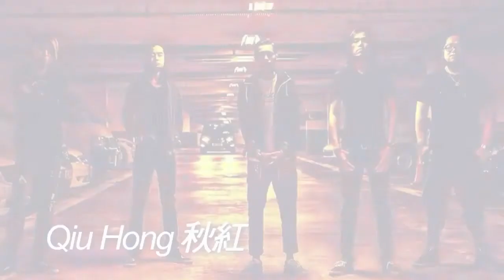K11 MusiK11 May - Something Special - Qiu Hong (秋紅）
Check out Qiu Hong in person! Don't you miss out on their coming accoustic performance at musiK11 gig!

今期主題Something Special有本地殿堂級搖滾樂隊秋紅! 立即鎖定五月三十一號星期六, 四點喺K11 廣場見!

After an amazing blast of musiK11 x Time Out Hong Kong Big Night Out last month, musiK11 presents to you Something Special this May!!
musiK11 x Time Out Hong Kong Big Night Out之後musiK11今個月為你帶嚟Something Special！請密切留意樂隊line up!提徥你，今個月表演由下午四點開始！Qiu Hong/秋紅 The Fat Jokers

This May, musiK11 brings you legendary Hong Kong indie rock band Qiu Hong's first acoustic set ever, as well as energetic performance by alternative rock band The Fat Jokers. The acoustic session is no doubt something special to look forward to.

5月的表演樂隊秋紅及The Fat Jokers，前者是本地殿堂級搖滾樂隊 , 更在musiK11首次作ACOUSTIC的演出；後者以帶有濃厚懷舊風味的另類搖滾建立出鮮明形象。兩種不同風格的樂隊，在同一日以ACOUSTIC的方式重新演繹他們的音樂。